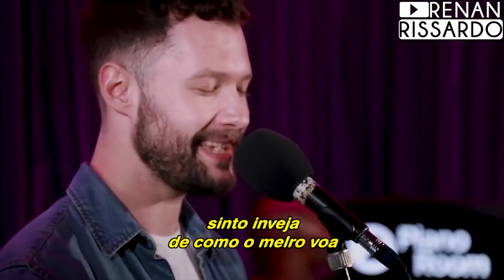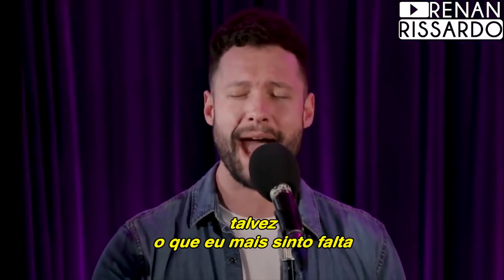Calum Scott - What I Miss Most (Tradução)